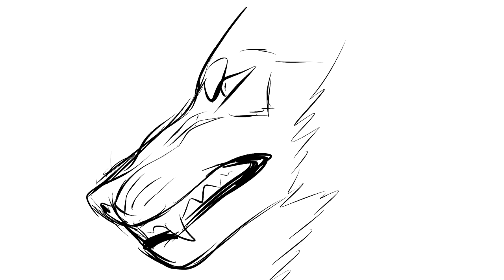Ýska opening storyboard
Was a bit hesitant to make it public but did so anyways. First draft of the opening for Ýska wahh
There are some parts I´m not really satisfied with but it´s still just sketches and I hope I´ll fix everything once I´m starting to draw the stuff. Might change some parts too.

Also I´m still learning how to handle sony vegas so don´t mind any errors tzzz
I wanted to use this song for an intro back when Ýska still was Kyoki no Kuro and look I made it xD

Song: Ompa til du dør by Kaizers Orchestra